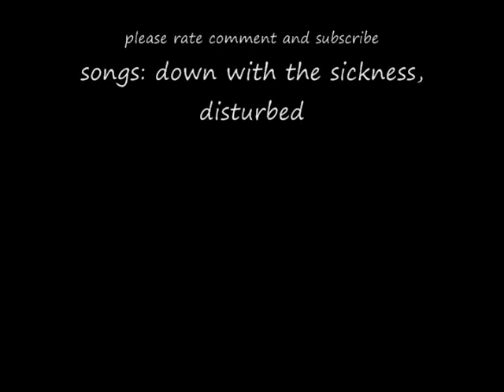Battlefield: Bad Company Sniper Ownage #2(Quick Scope)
A  snipe montage i made